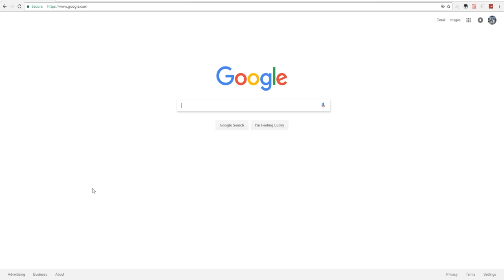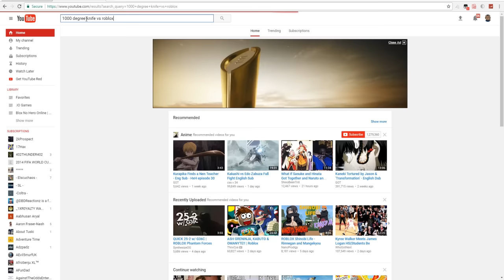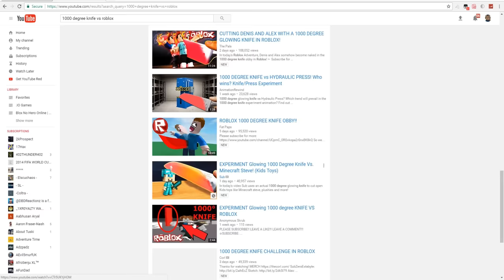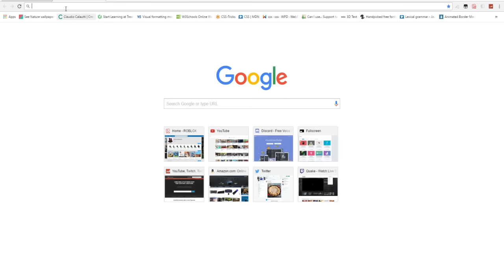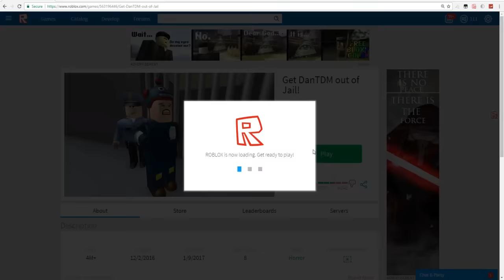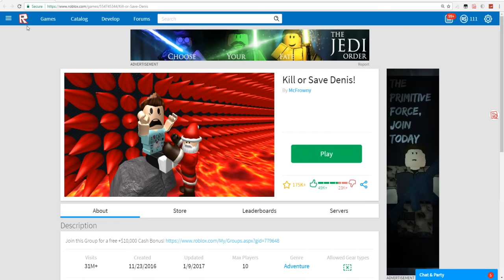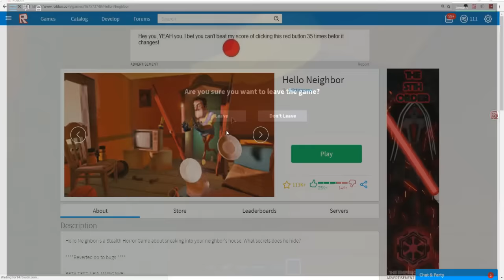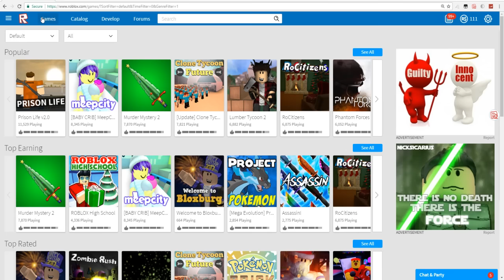ROBLOX | Saving DanTDM | Well..... | iBeMaine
Road to the greatest clickbait video ever lol.

ROBLOX | Saving DanTDM | Well.